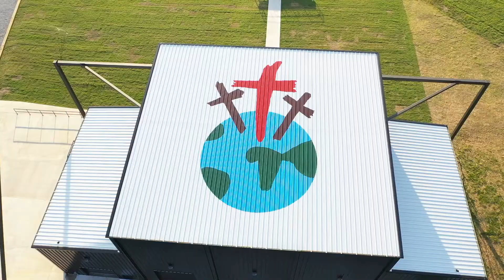The Good News Episode 178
Welcome back to The Good News! We send out a thank you to the folks that helped with the updates to the Eagles Nest Lodge, We also updated our Auction web page, and we have information on our Community Fest Giveaway!